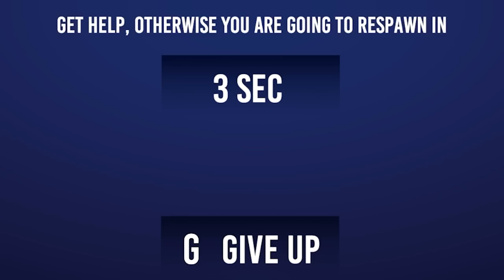Giving My Friend Questionable Meat in BBQ Simulator!